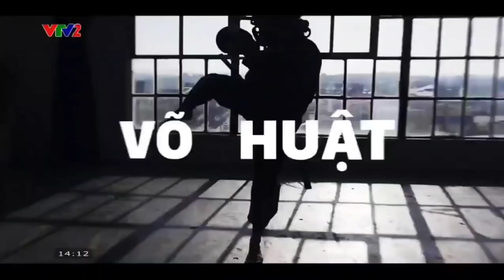VTV2 - Hình hiệu, Ident SVTV, teaser VTV CUP 2024, Tường thuật các môn thi đấu Olympic Paris 2024